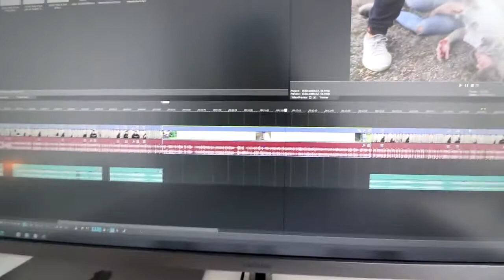MY BESTFRIEND IS IN HOSPITAL & WE ARE SERCHING FOR THE GUY WHO PUT HIM THERE!! PLEASE HELP!